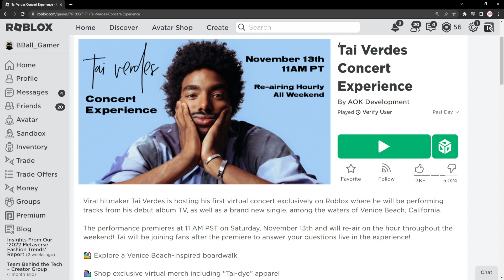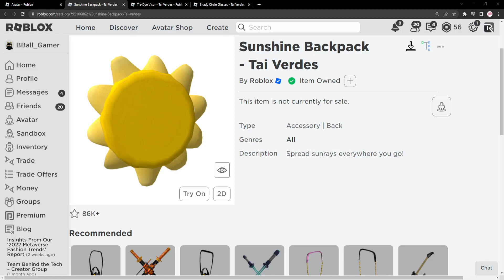ROBLOX | สอนรับของฟรี 3 ชิ้น " กระเป๋าดวงอาทิตย์ หมวก แว่นตาวินเทจ " ทำง่ายใน 1 นาที !!!!